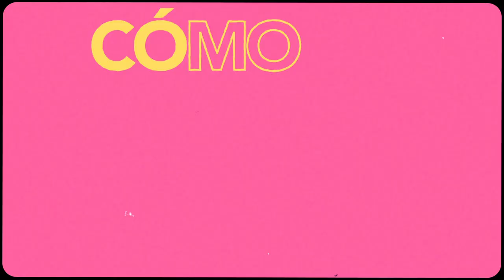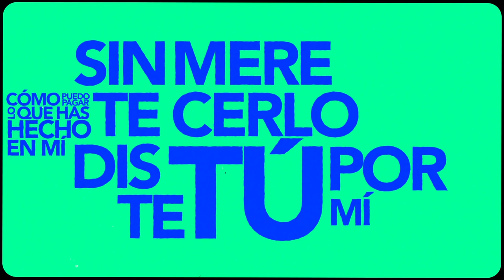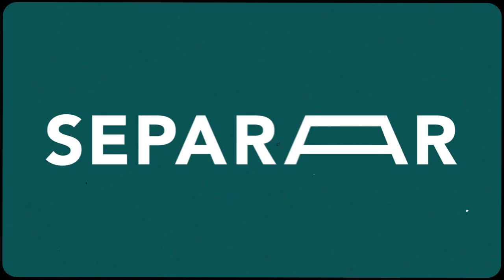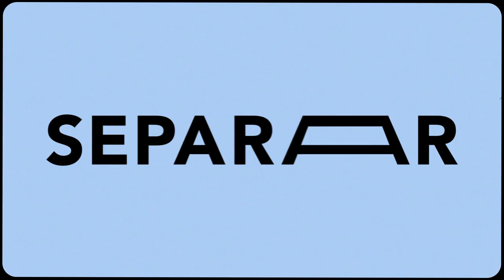MI RAZON DE VIVIR LYRIC VIDEO | ROEL BENAVIDEZ | VIDEO OFICIAL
Roel Benavidez estrena nuevo
sencillo titulado
“Mi Razón De Vivir”

Roel Benavidez regresa a la escena musical presentando su nuevo corte promocional titulado «Mi razón de vivir», en esta ocasión presentando un sonido dentro del género pop-rock contemporaneo.
Originario del estado de Texas, Roel Benavidez ha sido reconocido por su fresca y juvenil voz cargada de energía, y por sus bellas letras de tipo testimonial. «Mi razón de vivir» marca el regreso de Roel a la escena musical tras su último lanzamiento a finales del 2021. El propósito de este nuevo sencillo es alcanzar a más personas con el mensaje de Cristo, resaltando el favor inmerecido de Dios para con nosotros, y el agradecimiento a Cristo en nuestro diario caminar con él.

«Mi razón de vivir» es un tema fresco dentro del género pop rock contemporáneo y fue producido por Chris Rocha (418 Records). En ella podemos apreciar una combinación de sonidos que van desde el pop rock de los 90’s, acompañado de increibles guitarras eléctricas y acústicas a cargo de Rocha. «El mensaje central de la canción es el agradecimiento. Fue escrita primordialmente para resaltar todo lo bello que Dios ha hecho en nuestras vidas, principalmente el perdón y la entrega de su Hijo, quien vino a darlo todo en perdón de nuestros pecados.» comenta Benavidez al respecto. «La canción la compuse alrededor de 10 años atrás y creo que Chris hizo un excelente trabajo de producción, dándole un sonido fresco y nuevo sin dejar de lado el sonido y esencia original del tema», concluye Roel.

La producción del tema estuvo a cargo del tejano Chris Rocha (Miel San Marcos), con arreglos de
Juan Velasquez, mezcla por Luke Fredrickson, ymaster a cargo del ingeniero de sonido Bob Boyd (TobyMac, Job González) en los estudios Ambient Digital, LLC. En ella también participa el reconocido bajista Mike Zuñiga, mismo que ha participado en diversas producciones de Miel San Marcos entre otros. En la bateria: Ryan Cook quien ha participado junto a Evan Craft entre otros.
El lanzamiento del sencillo será a demás acompañado de un video musical grabado en la ciudad de Houston Texas, a cargo del guatemalteco Alberto Rivera.

«Estoy muy agradecido con Dios por las puertas que él continúa abriendo en mi vida. Al inicio de mi ministerio musical recibí una bella palabra por parte de Dios, invitándome a “caminar sobre el agua confiando en él”, y creo que es precisamente lo que he estado haciendo. He visto su mano abriendo puertas y llevando nuestra música a lugares donde jamás pensé llegar», agrega Benavidez en relación a su situación actual en el ministerio. De esta forma se hace oficial el lanzamiento a medios de comunicación de «Mi razón de vivir», disponible en todas las plataformas digitales. El video oficial de la canción podrá pronto apreciarse en su canal oficial de YouTube.

LETRA:
Roel Benavidez

Verso
Cómo puedo pagar lo que has hecho en mí
sin merecerlo te diste tú por mí
ahora vivo por ti

este amor no lo puedo contener
está quemando por dentro de mi sed
no lo puedo esconder

Pre Coro
Todo lo diste por mí
ahora vivo para ti
para ti

Coro
yo soy tuyo sólo tú eres mío
eres tú mi razón de vivir

Pre Coro
para ti

Puente
nada nos podrá separar
nuestro amor permanecerá

nuestro amor permanecerá

Coro
yo soy tuyo sólo tú eres mío eres tú